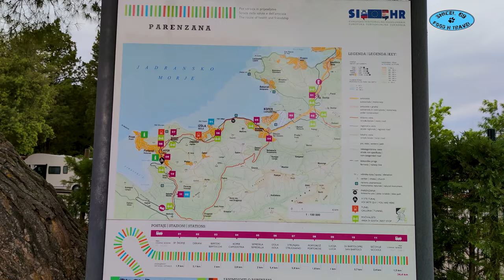Walk through Camp Lucija ⛺🏕🔥🍗🍖🍣🇸🇮 Slovenia - Snicel 69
00:00 Walk through Camp Lucija 👍 - Snicel 69
00:42 reception
02:35 toilet 1
04:54 entrance to the marina
05:08 camper toilet wash
05:11 toilet 2
08:00 the upper part of the camp
08:40 upper toilet
10:50 bathroom for animals
11:03 coastal area
11:48 shop
12:02 restaurant Takamaka
12:35 coastal toilet
12:40 beach

Basic information:
Camp Lucija is arranged on the green peninsula of Seča. The camp has about 550 pitches and can accommodate up to 1,000 guests. The camp is less than a kilometer from the center of Portorož, the largest Slovenian seaside resort.

The campsite accepts Avtokampi camping card, which will make camping cheaper. The discount is published in the price list of the camp, and you can order the camping card free of charge and receive it immediately by e-mail.

Camp Lucija is open all year round - from April to November as a classic camp, and in winter as a camper stop.

Camp Lucija is divided into two parts: the arranged plots in the part by the sea and the part of the camp on the upper terrace, which is a bit further from the sea. More than half of the camp is arranged in plots that are equipped with electricity, and some also have water. Part of the camp is non-parceled and thus intended primarily for tents.

In recent years, the camp has been renovated with a blue flag, a children's playground has been added, the number of pitches by the sea has been increased for individual guests and free wifi internet access has been arranged. In the summer months, guests of Camp Lucija have free access to the outdoor pool on the beach of the St. Bernardin, and in the remaining period, at an additional cost, guests are offered swimming in the Laguna Bernardin Marine Park - expected until 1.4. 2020 swimming is unfortunately not possible due to the renovation of the pools!

Transitional guests who come to the camp with motorhomes are also offered a daily camper stop between 9 am and 9 pm, when the price also includes the care of the motorhome and the use of toilets with showers.

Camp Lucija has two larger sanitary facilities and several smaller prefabricated ones. The camp has a shop and a nicely renovated restaurant. Guests with puppies have a beach for dogs next to the camp, and they also have a dog shower in the camp.

For lovers of active holidays, there are tennis, mini golf, volleyball, basketball, handball, football, bowling and bowling alleys near the camp. From the camp there is a well-maintained coastal path to the salt pans in Sečovlje or to Piran. In Portorož, guests have at their disposal many restaurants, bars, an amusement park for children, a beautifully landscaped sandy beach and a few locations for lively night entertainment.